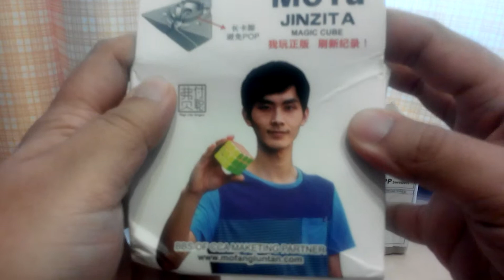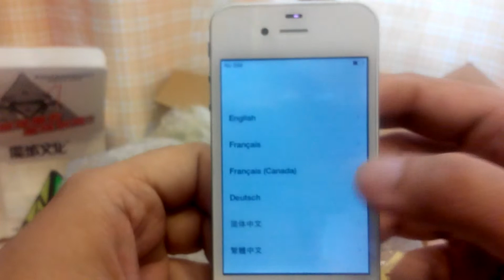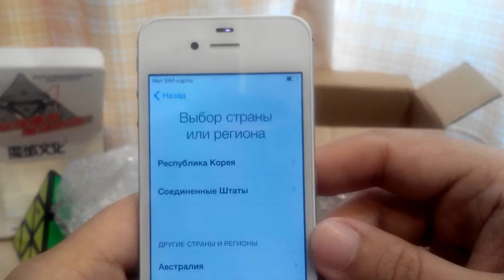Восстановленный iPhone 4s и Pyraminx Magic Cube. Распаковка посылки из Гонконга.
Посылки полученный от продавцов из Гонконга.

А также Yong Jun Yongjun YJ MoYu Triangle Pyramid Pyraminx Magic Cube, приобретена на Aliexpress: